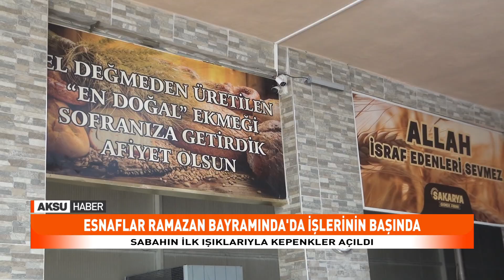Bayramda Hizmet Veren Esnaflar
Ramazan Bayramı’nın gelmesiyle birlikte, birçok esnafın tatil yerine müşterilerine hizmet vermeyi tercih ettiği gözlemlendi.
Bayramın ilk gününde bile, çalışan esnaflar, Fırın, çiçekçi, gibi iş yerleri bayram süresince yoğun bir şekilde işlerini sürdürdüler.
Bizde Aksu haber olarak sizler için Bayramda Hizmet Veren Esnaflara düşüncelerini sorduk.